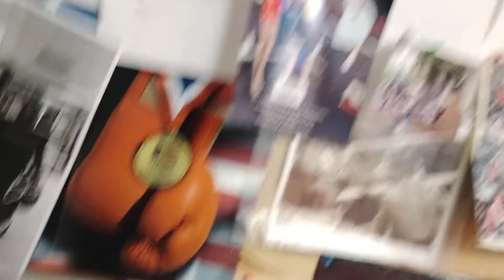Gym Time with Sam